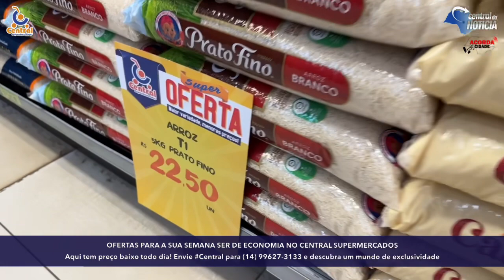- CENTRAL SUPERMERCADOS E AS OFERTAS PARA SUA SEMANA SER DE MUITA ECONOMIA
Se liga e saiba como ganhar: Aqui você ganha prêmios e economiza todo dia - CENTRAL SUPERMERCADOS E AS OFERTAS PARA SUA SEMANA SER DE MUITA ECONOMIA